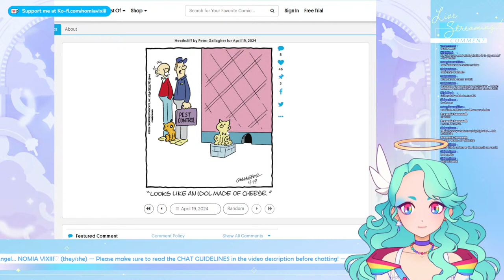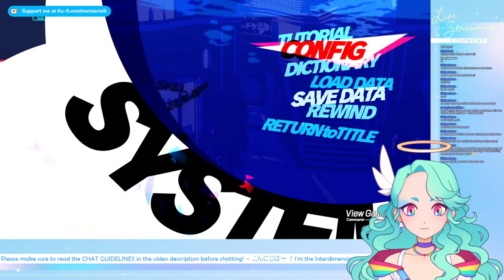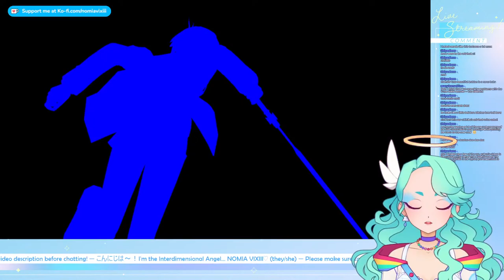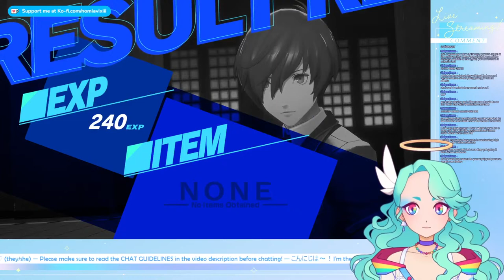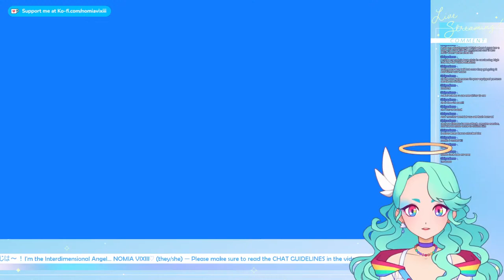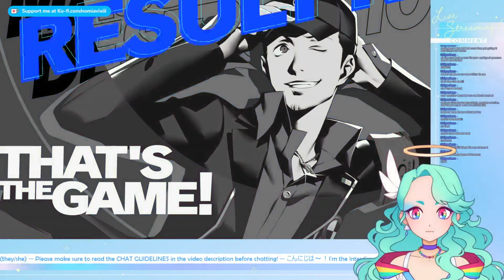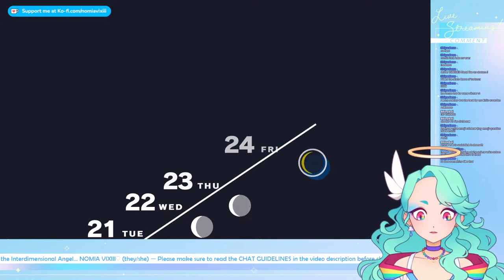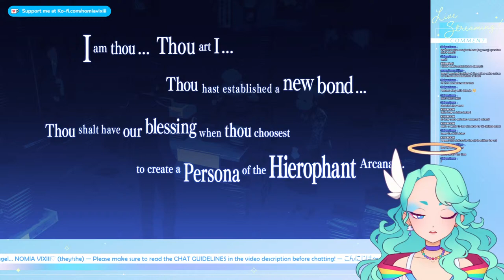yukari is even better than i remember i am so obsessed with her AAAAAA【PERSONA 3 RELOAD】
【LIVE CHAT GUIDELINES】

1️⃣ This is a fundamentally queer space and it is welcoming to any and all races, cultures, identities and backgrounds. No form of bigotry or otherwise hateful rhetoric will be tolerated.

2️⃣ Minors are heavily discouraged from interacting with the stream. For the safety and comfort of everyone here, anyone found to be under the age of 18 will be banned.

3️⃣ No spamming of any kind. Use common sense for when enough is enough.

4️⃣ Unless brought up by Nomia first, do not discuss any potentially "bummer" topics in chat. This is not the place to vent your feelings and trauma-dumping in particular may result in a ban.

5️⃣ No use of slurs (even reclaimed ones) is permitted, as it is impossible to moderate.

6️⃣ Stay on topic and try not to derail the stream.

7️⃣ You are not entitled to any information regarding Nomia's private life.

8️⃣ No back-seating. Nomia will ask for help if they want it, but otherwise, just let them do what they want.

+PARASOCIALITY+
If you feel safe and comfortable in my streams, that makes me extremely happy, and if you form an attachment to me, that's perfectly fine. However, I trust you to know that we are not actually friends or dating or anything beyond just "streamer" and "chat". Parasocial relationships are not inherently bad, so long as both parties can acknowledge it as such, so I am trusting you to uphold your end of the deal and to take responsibility for your own health and safety online.

【CREDITS】